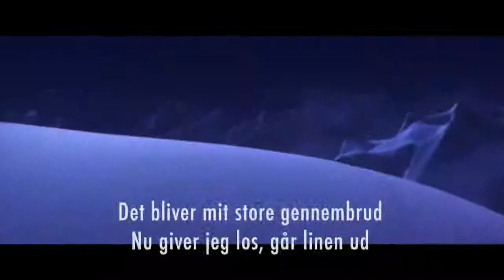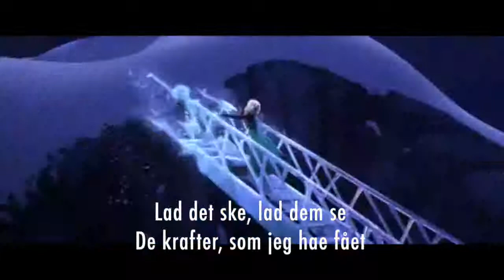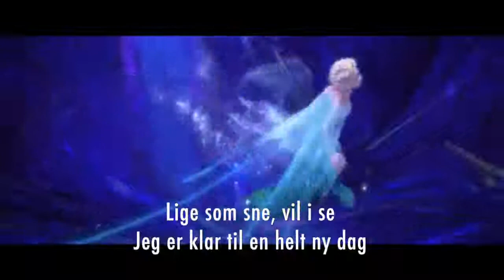Frozen - Let it Go [Lad Det Ske Lyrics Sangtekst Danish]